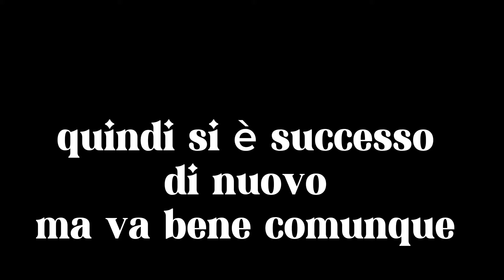Dragon Ball Sparking Zero: hanno messo tutto! Reaction Trailer, Roster completo e DLC DB Saga!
BUONA VISIONE O GRAZIE PER AVER VISTO QUESTO VIDEO